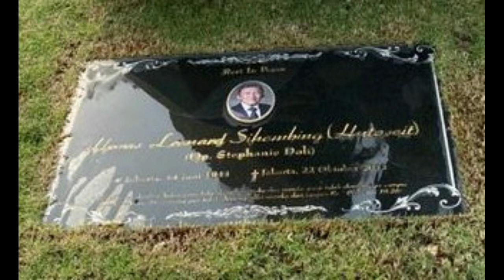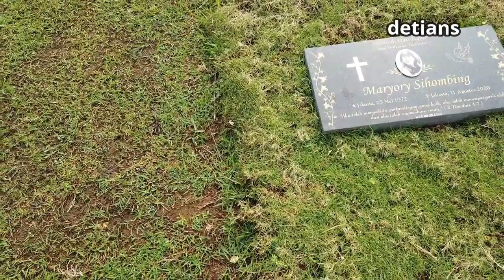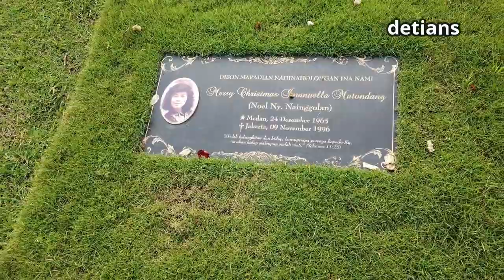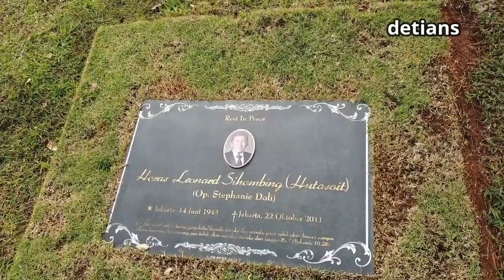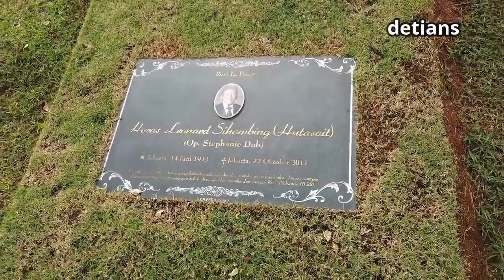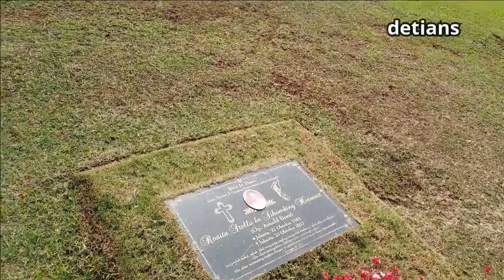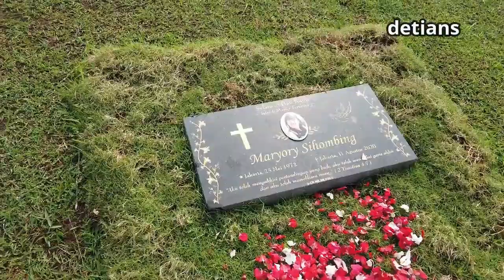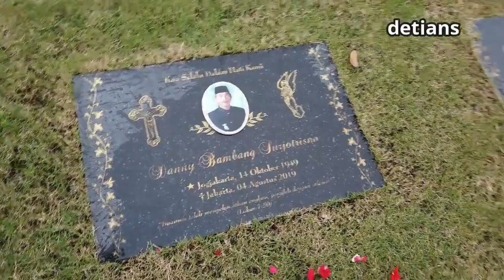SANDIEGO HILLS II JIARAH II TULANG - ITOKU - AJU - TANTE - OM - IBANKU II DI MASA NEW NORMAL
Doa ku buat kalian semu yang telah meninggalkan kami